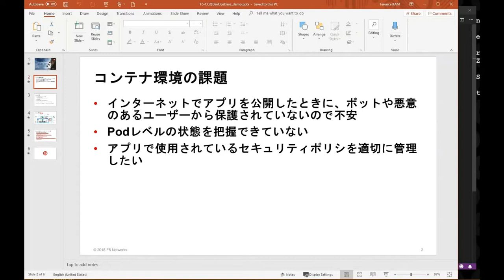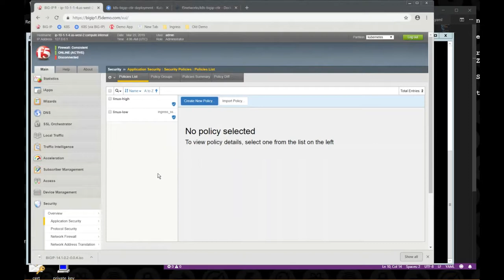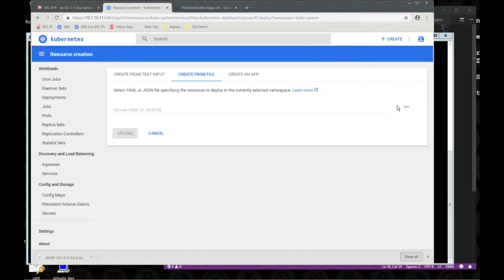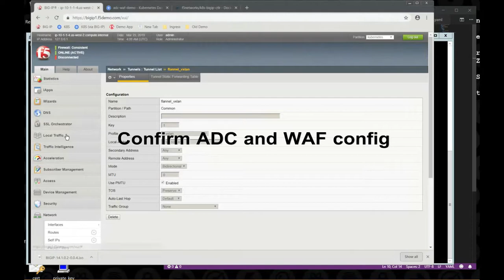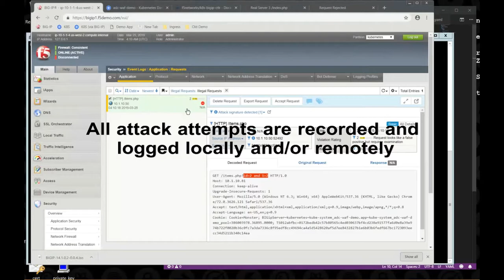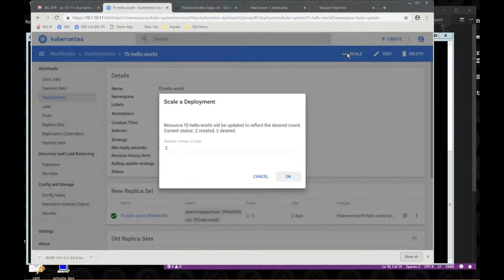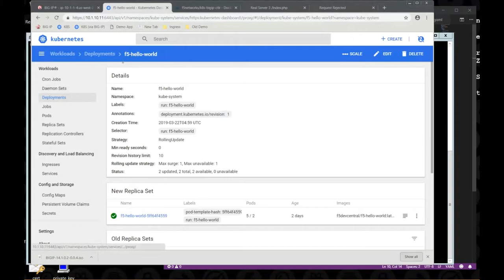Kubernetes and F5 with WAF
This video demonstrates how you can easily protect your k8s deployments with F5's Web Application Firewall as soon as your service is exposed.  If you are using public IPs in any public cloud, you can expect to see malicious web crawling bots attacking your site almost immediately.